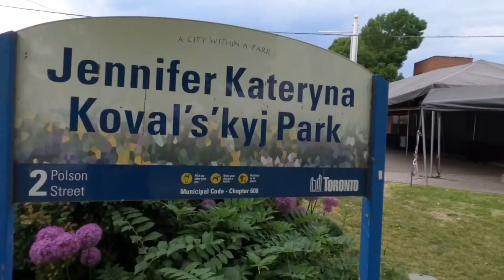Lockdown കഴിഞ്ഞുള്ള ആദ്യ യാത്ര, to Toronto downtown